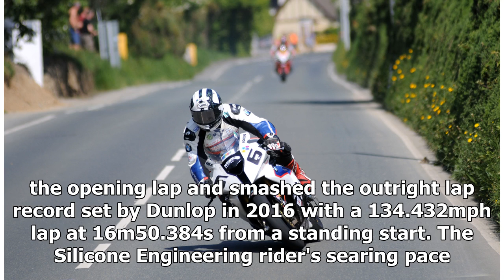Isle of Man TT: Michael Dunlop wins Superbike opener | k production channel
Tyco BMW's Michael Dunlop took an emotional 16th Isle of Man TT win in the opening Superbike race of 2018, after long-time leader Dean Harrison sensationally re...